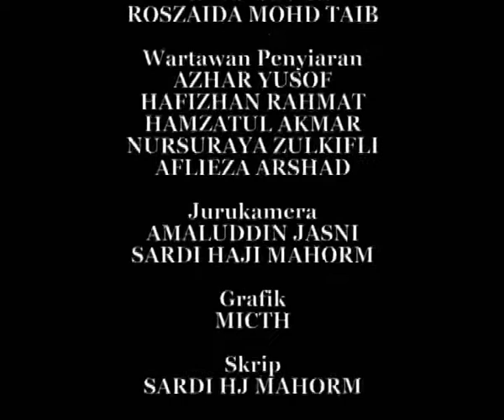MelakaTV 20hb Oktober 2012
Ahli Majlis MPHTJ Turun Padang Pantau Kawasan Taman Merdeka | Enam Suspek Diburu Polis Terlibat Kes Samun Kereta Mewah